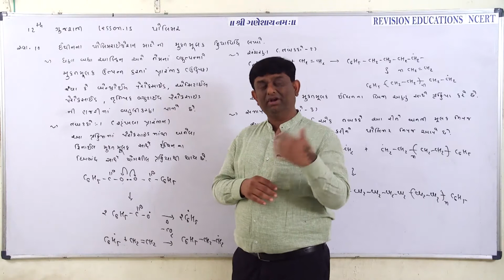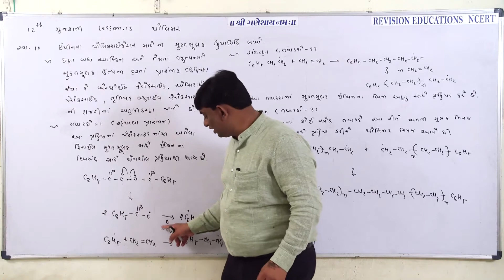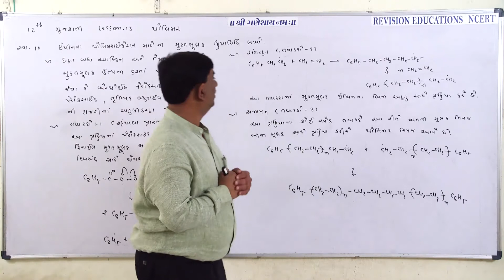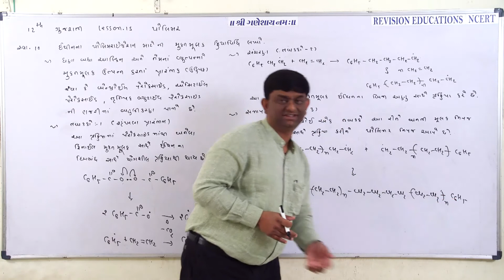Std 12 GM, Chp 15, Chem, EX 10